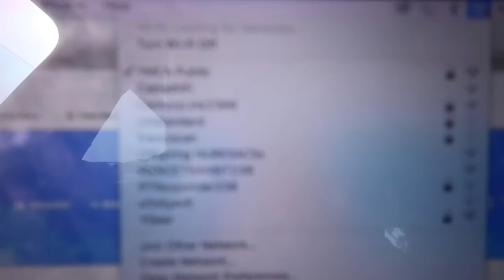RAHMEL DOCKERY COLLEGE HIGHLIGHTS! - REACTION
REACTING TO MY COLLEGE FOOTBALL HIGHLIGHTS!

Instagram.com/realdockery